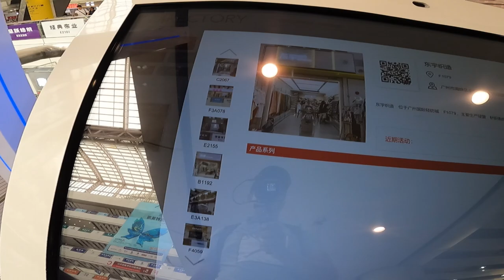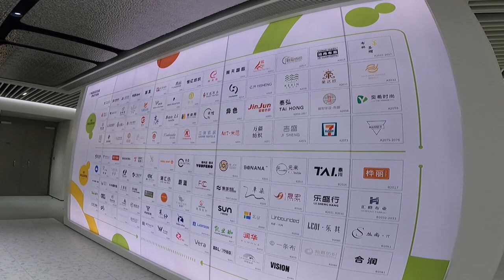LARGEST TEXTILE/FABRIC MARKET , ZHONGDA MARKET GUANGZHOU CHINA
Your Queries Largest Textile Fabric Market ZHONGDA Market Guangzhou China